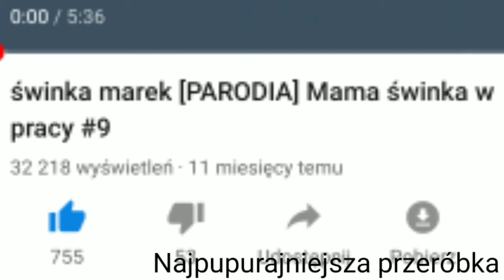To już rok...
Ale ten czas szybko mija